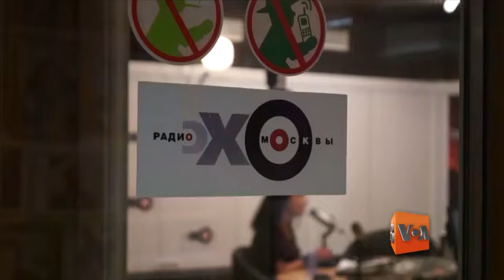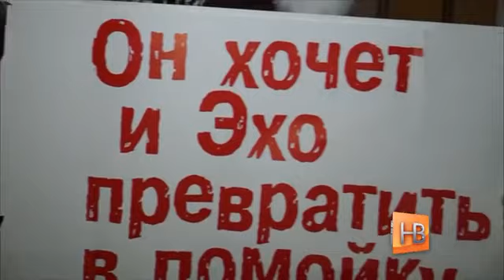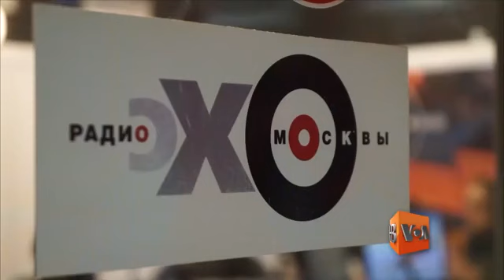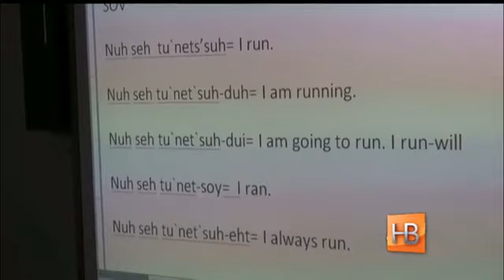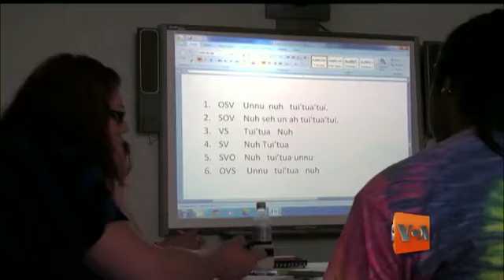"Настоящее Время" ЭФИР 19 ноября 2014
Социальный пакет Исламского Государства, хитросплетения вокруг "Эха Москвы" и новая внешняя политика России - в выпуске "Настоящее Время" 19 ноября